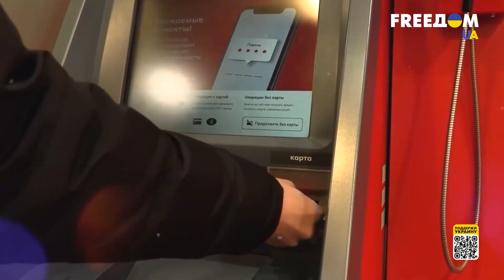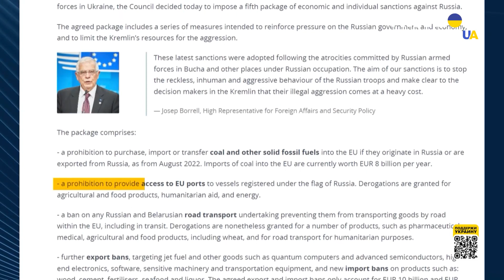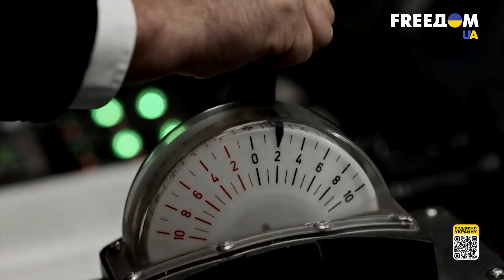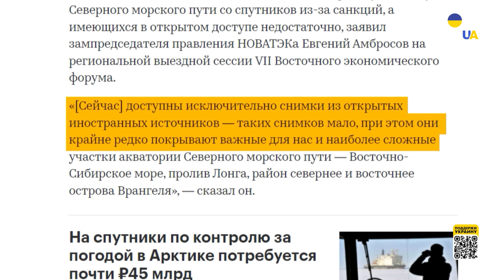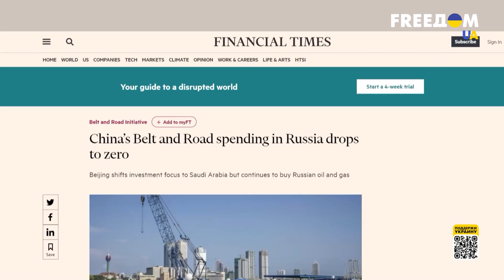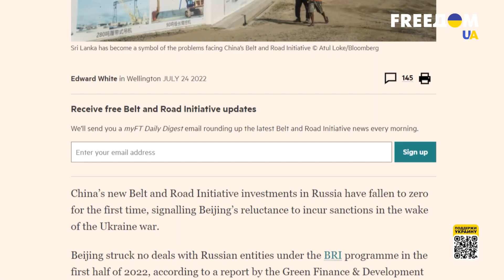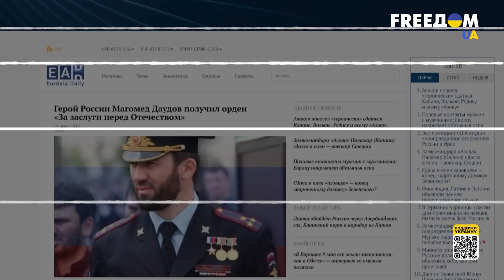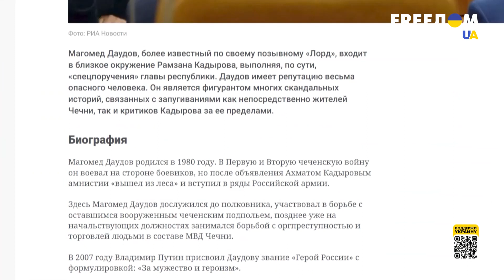Россия – в изоляции. Почему экономика РФ идет ко дну? | Ваши деньги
Тотальная изоляция – это уже новая реальность России, которую создал Владимир Путин. Закрываются от страны-агрессора даже моря и океаны, в частности все больше портов отказываются принимать суда из РФ. Вот уже крупнейший порт Европы "Роттердам" теперь не обслуживает российские контейнеровозы. В то же время Китай, на который так надеялся Путин, тоже не слишком-то помогает экономически, а в чем-то даже откровенно "разводит" кремлевскую власть на миллиарды долларов. Как из-за войны, которую развязал Кремль в Украине, пострадали российские грузоперевозки, почему уже даже Китай отворачивается от Москвы и сколько сотен миллиардов из бюджета Путин дает Кадырову и его палачам? Об этом смотрите в программе "Ваши деньги" для марафона FREEДОМ на телеканале украинского иновещания UA.